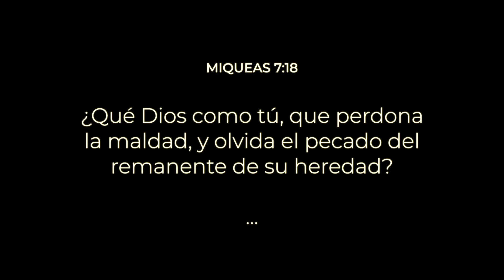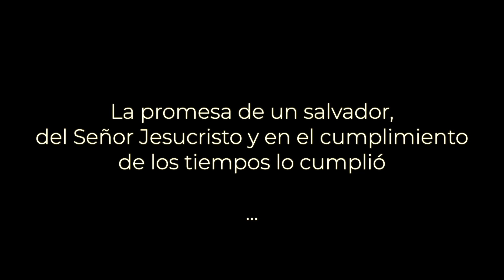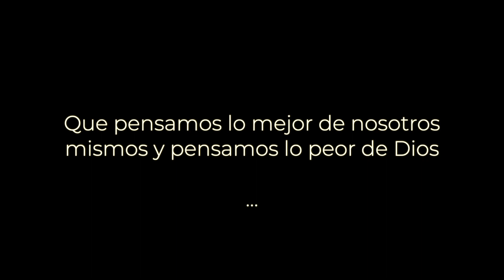CLIP#60 Nuestro Señor se deleita en misericordia | Ps Oscar Arocha